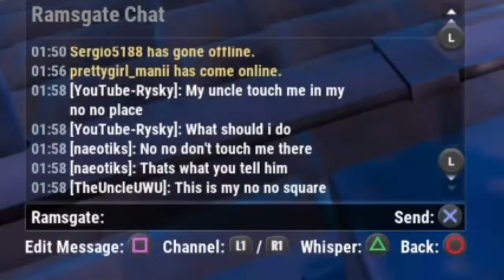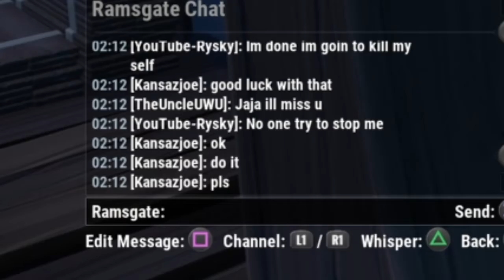What people online talk about at 3am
I dont know what i was thinking